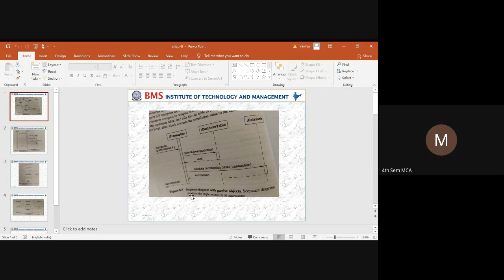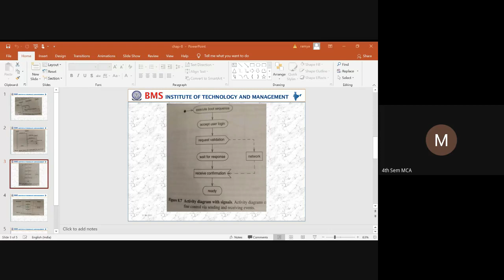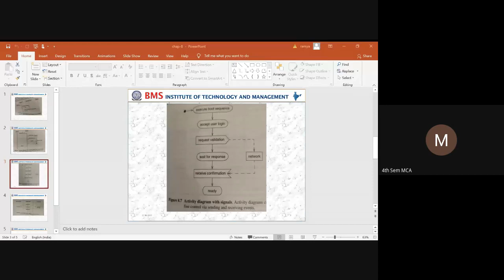OOMD-Chapter8-2021 04 20